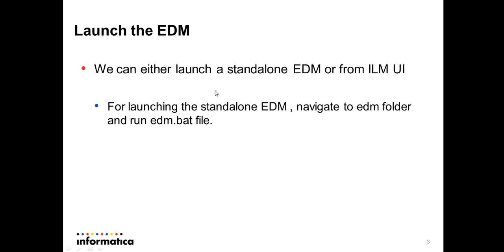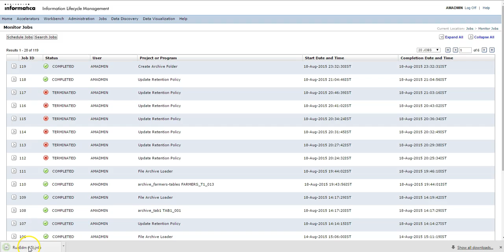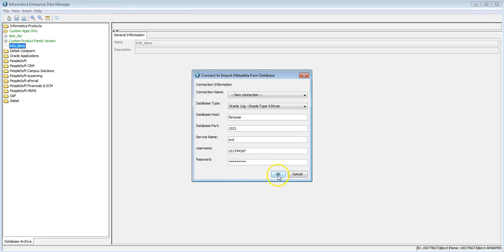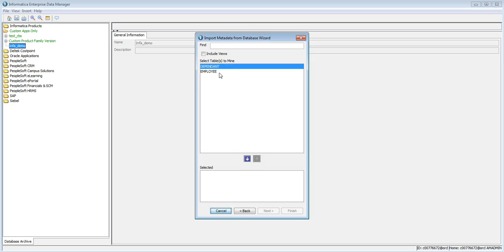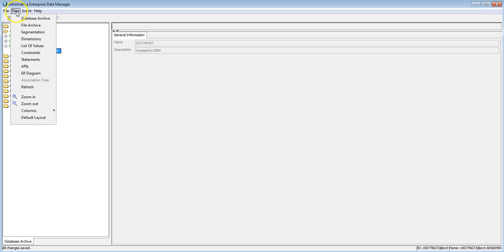How to connect to database and import tables in EDM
Agenda of the video includes:
- How to launch the EDM and.
- How to connect to database and import the tables